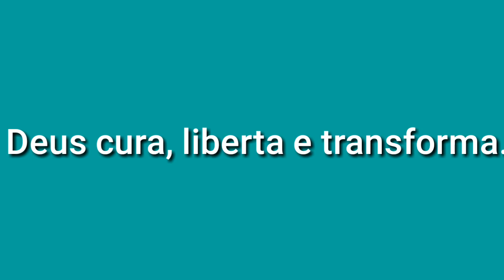COMO FAZER FLOR DE FITA DE CETIM🌹/ FLOR COM DOBRADURAS🌹/SANDRA MONTEIRO🌹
Materiais
Fita de cetim n 5, 16pedaços de 4,5 cm.
Isqueiro
cola de silicone ou cola quente
Tesoura
Agulha e linha
Fita métrica
Meia perola 8mm

Obrigada pelo carinho
Instagran  @sandra_monnteiro

🚨Canal amigo
➡Elessandra Monteiro Lelê baby

Obrigada e até o próximo video.